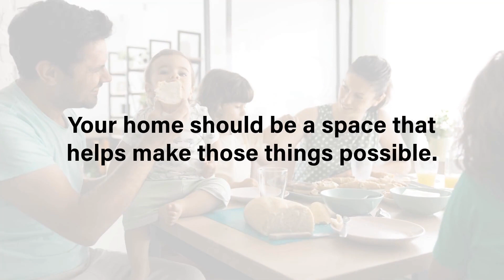2024 goals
What are your goals for 2024? Let’s connect and find a home that has enough room for you to reach your goals this year.